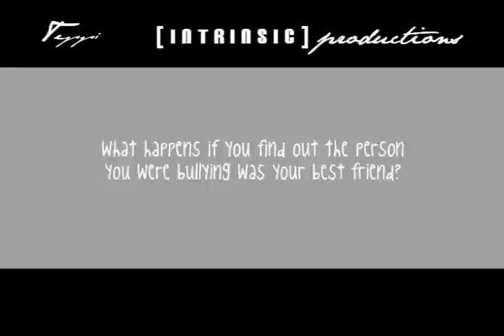The Bully Is My Best Friend [FANFIC TRAILER]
Producer: Teppi

Author: choco_yummy

Production Site: intrinsic.co.nr

Feat:

Jang Ri In
Xiah Junsu
Jung Yunho
Kim Jaejoong
Park Yoochun
Shim Changmin

SONG: I Love You by 8eight ft. Jessica

NOTE: I made this real quick. 30 minutes tops? =]